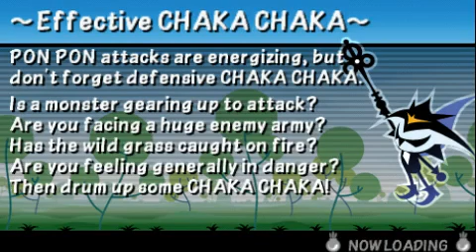Patapon 3 Dark Heroes - 4 vs 4 with the Pataponzoo people[soundless]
Oh yeah another 4 vs 4 battle, again, I'm orbit(The slogturtle).
I'm just uploading this broadcast from absurdaj.
So yeah, you can visit us here: pataponzoo.chatango.com,
You can join us if you want to.
Recommended version of the game: The North American one(other than that we can't help at all)